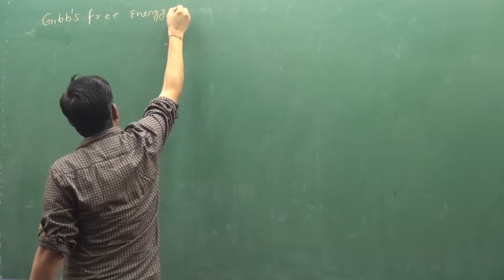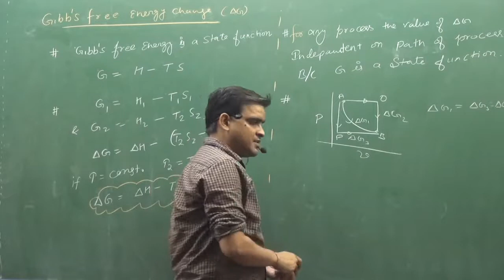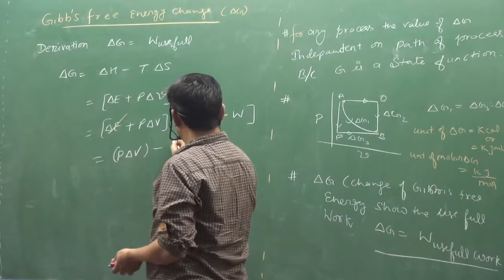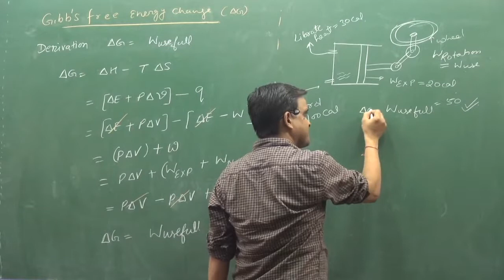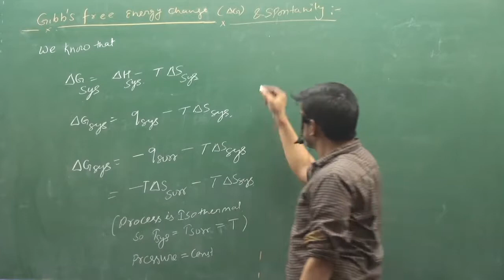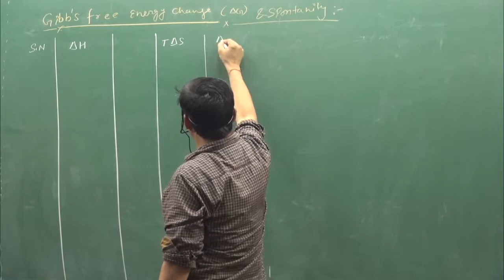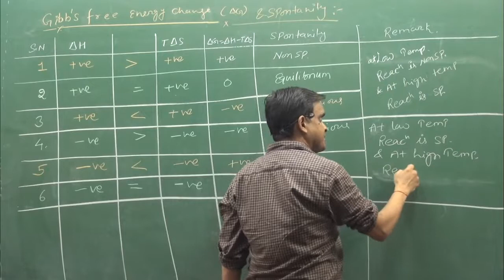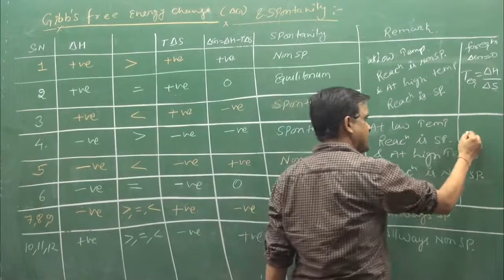15 Gibbs Equation | fsc pre medical | IIT | NEET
ABOUT VIDEO :-Gibbs Equation